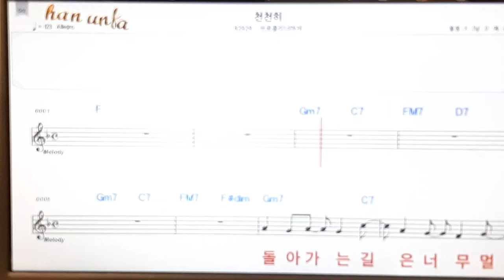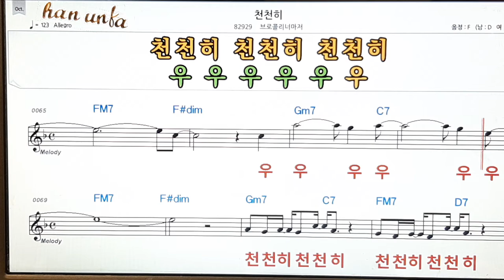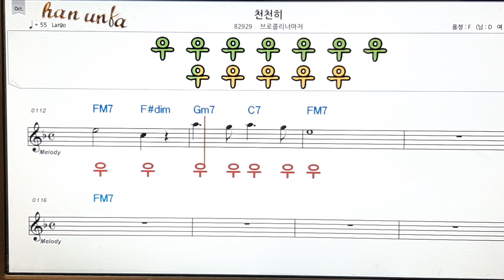천천히/브로컬리 너마져👍노래 반주, 코드 악보,가라오케💋Karaoke*Sheet Music*Chord*MR